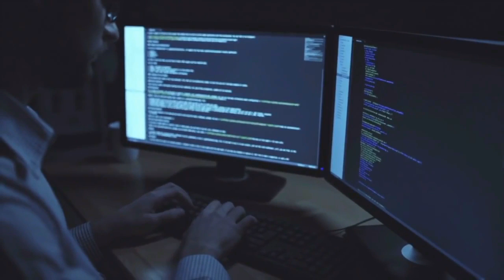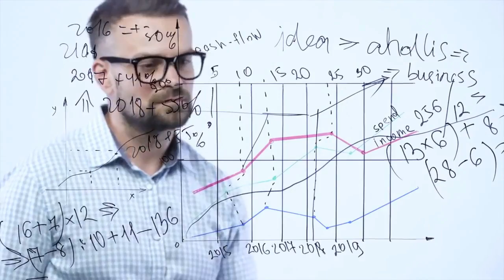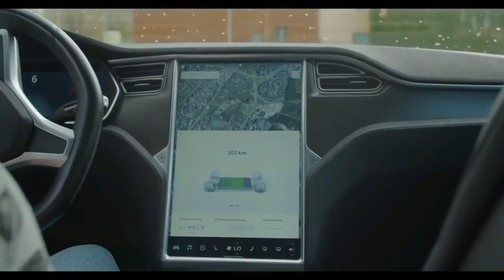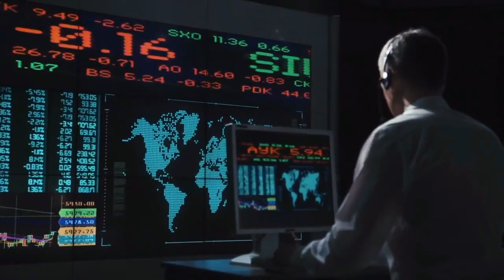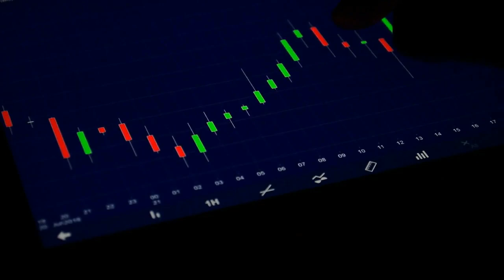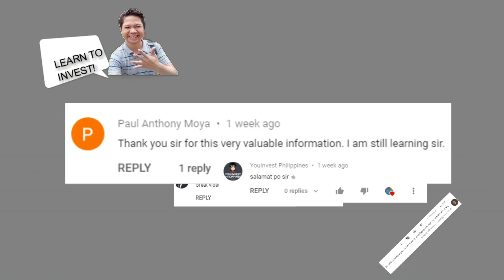DOES IT WORK IN THE PHILIPPINES: BUFFETT INDICATOR 2021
📌Online Brokers in the Philippines with a Minimum Investment of P5,000 or Lower.

➜COL Financial
Online broker: COL Financial Group Inc.
Minimum investment: P1,000
Does it have an app?: No
Address: 2403 B East Tower, Philippine Stock Exchange Centre, Exchange Road, Ortigas Center, Pasig City

➜BPI Trade
Online broker: BPI Securities Corp.
Minimum investment: None
Address: 11th Floor, Ayala North Exchange Tower 1, 6796 Ayala Avenue

➜BDO Nomura
Online broker: BDO Nomura Securities
Minimum investment: None
Does it have an app?: Yes!
Address: 17th Floor, BDO Equitable Tower 8751 Paseo de Roxas Makati City

➜First Metro
Online broker: First Metro Securities Brokerage Corp.
Minimum investment: None
Address: 18th Floor, PSBank Center, 777 Paseo De Roxas Cor. Sedeño St., Makati City

➜ABCSI
Online broker: AB Capital Securities Inc.
Minimum investment: None
Address: Units 1210 to 1212 and Units 1911 to 1912, PSE Tower, 5th Avenue corner 28th Street, Bonifacio Global City, Taguig City

➜Philstocks
Online broker: Philstocks Financial Inc.
Minimum investment: P5,000
Address: Ground Floor, EC 05B, Philippine Stock Exchange Centre-East Tower, Exchange Road, Ortigas Center, Pasig City